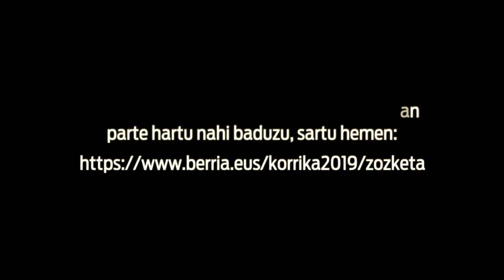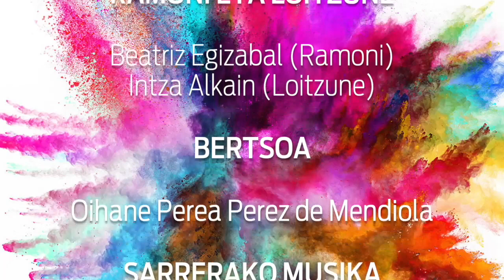Korriklika 6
| Arabako lurretan igaro du Korrikak seigarren eguna. Garikoitz Goikoetxea berriemaile bereziak korrikalariekin eta antolatzaileekin hitz egiteko parada izan du eta Bastidan euskalgintzaren eragileek egindako ekitaldiaren nondik norakoak azaldu ditu. Bestalde, Txakur Gorria sormen taldeak lekukoak eragiten dituen sentipenetan oinarritutako ilustrazioa landu du. Korrikak izan dituen leloak aztertu dituzte Ramonik eta Loitzunek eta etorkizunekoak asmatzen saiatu dira. Oihane Perea Perez de Mendiolaren bertsoek lagundu dituzte eguneko irudi ederrenak.